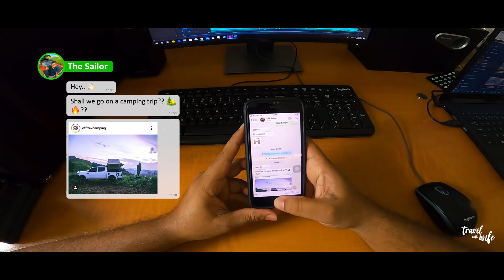Offtrek Camping | Cinematic Travel Vlog | Camping Sri Lanka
We had a great off-roading, trekking and camping experience with Offtrek. If you’ll want to do something unique, this is the best guys.
It was an Unforgettable Experience.
Thank you Indrajith and team..

Edited in Premiere CC 2019
After Effects
Adobe Photoshop